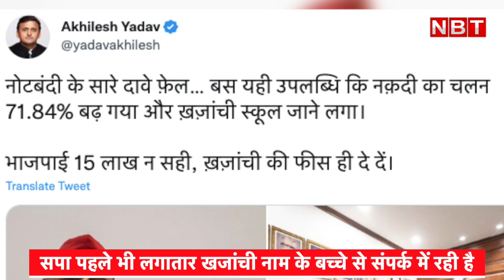Notebandi 6 Years पर Akhilesh Yadav ने Khajanchi नाम से बच्चे से मुलाकात की | NBT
Notebandi 6 Years पर Akhilesh Yadav ने Khajanchi नाम से बच्चे से मुलाकात की

Akhilesh Yadav met a child named Khajanchi on Notebandi 6 Years.